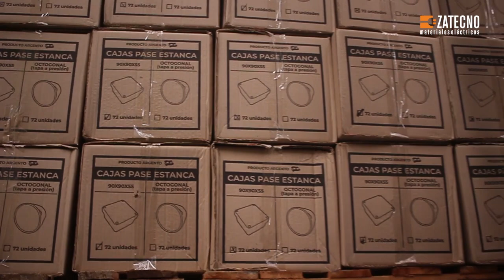Testimonios Zatecno - Cliente Buenos Aires - Distribuidora Zatecno s02e02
¡Agradecemos a Gabriel por tomarse el tiempo de pasar por nuestro galpón para compartir un poco de su experiencia como cliente de Zatecno! ¡Un genio!

Si querés sumarte a nuestra lista de clientes o conocer un poco más sobre nosotros escribinos por Whatsapp al 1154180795.

Nuestro horario de atención es de Lunes a Viernes de 9h a 18h y Sábado de 9h a 13h.

Distribuimos a toda la República Argentina.